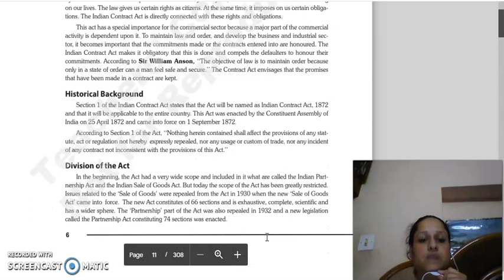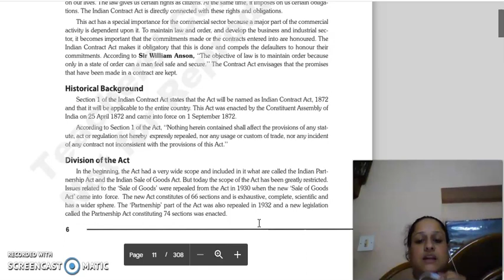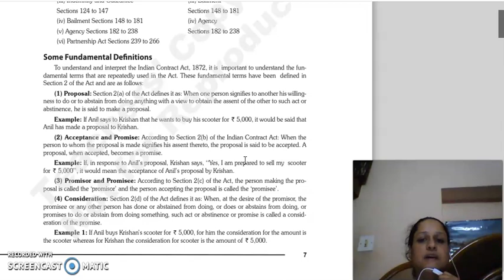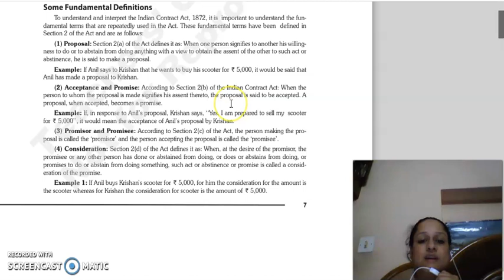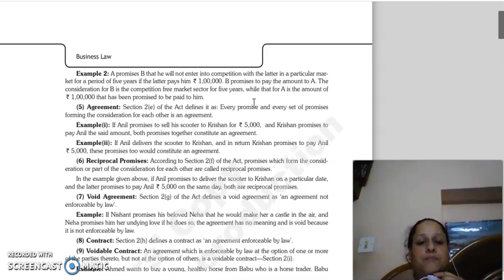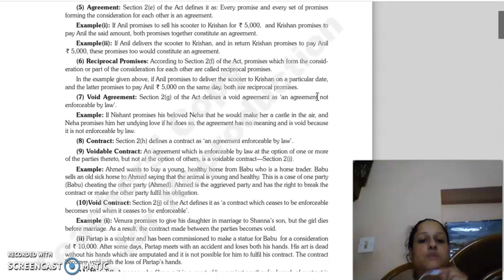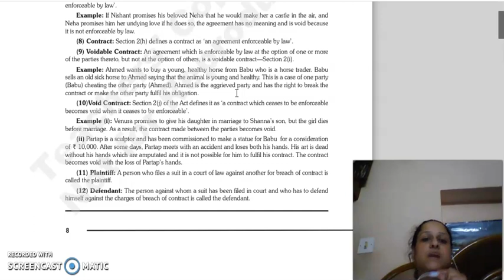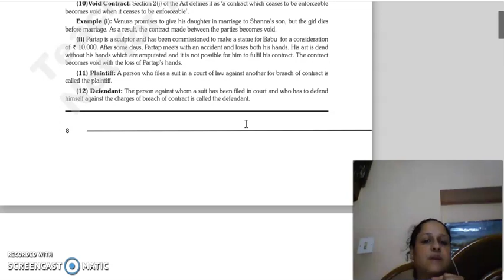b.law, chapter 2.